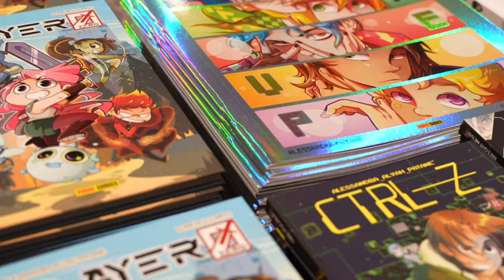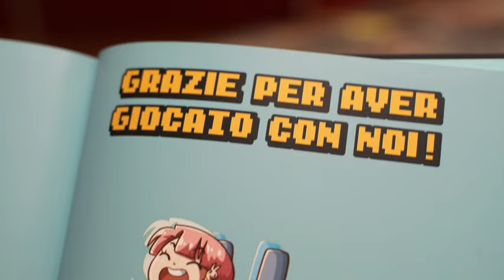Lucca Comics & Games, Alessandra Patanè racconta 'Player Zero': «Amo raccontare il digitale»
Alessandra Alyah Patanè torna a Lucca Comics & Games. Dopo CTRL-Z, la fumettista presenta una nuova incredibile avventura a fumetti: Player Zero (illustrazioni di Davide Lopez), edito da Panini Comics, già disponibile in libreria, fumetteria e su Panini.it. «Player Zero nasce da un’idea che mi è venuta mentre giocavo ai videogiochi. – ci dice Alessandra Patanè (sempre in compagnia di Bastet) – Guardavo gli NPC mentre facevo le quest secondarie e mi chiedevo cosa ci fosse dietro ogni personaggio e la loro storia. Mi è venuto in mente di trasformare un NPC in un eroe, un protagonista nella parte principale della storia. E poi è stato bello sviluppare la sua evoluzione». La protagonista di Player Zero è infatti Noen. «Noen nasce perché volevo rappresentare un NPC, il più basic di un videogioco. – ci dice la Patanè – È la classica figura femminile del villaggio, una semplicissima paesana che prende l’acqua dal fiume e non fa nient’altro. La sua proprietà di NPC è che, anche se diventa un’eroina, continua a non salire di livello. E poi è invisibile ai mostri, sarà un grandissimo vantaggio per la carovana dell’eroe». La vita tranquilla e sempre uguale di Noen prende infatti una piega del tutto inaspettata quando la bizzarra carovana dell’eroe interrompe la sua routine nel villaggio di Satte Town, rivelandole di essere un personaggio non giocante di un videogame RPG e cambiando così le sorti del suo destino. L’eroe principale del gioco, infatti, è morto, e adesso tocca a Noen diventare il nuovo eroe del suo mondo.